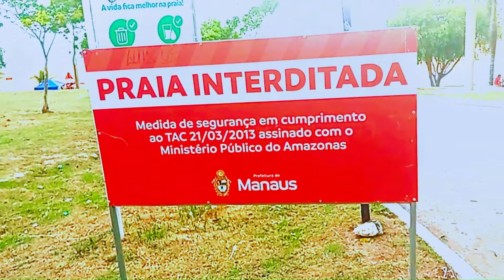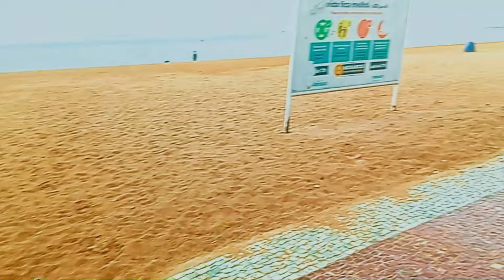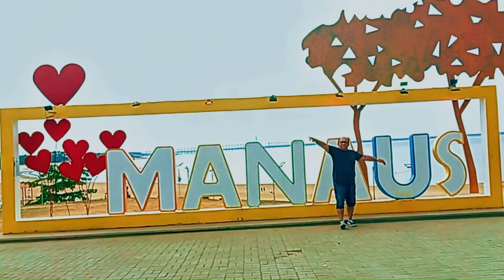Amazonas, seca extrema que atinge a Cidade de Manaus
Em mais de um século de registros, nunca presenciamos uma seca tão intensa na Amazônia. Muitos rios desapareceram completamente, revelando um leito seco e castigado. Peixes e outras espécies estão morrendo, enquanto comunidades inteiras, isoladas e sem alimentos, enfrentando o desabastecimento e tendo grandes dificuldades. No entanto, este é o ciclo natural todos os anos, porém a cada ano a seca castiga severamente os ribeirinhos.
A cada ano, tanto moradores quanto pesquisadores se surpreendem com a crescente gravidade dessas secas, que antes eram vistas como fenômenos sazonais normais, mas que agora ocorrem de maneira mais severa e prolongada.
Além de impactar drasticamente a biodiversidade, levando à morte de espécies aquáticas, essas secas dificultam o acesso a alimentos e água para as populações locais. Os efeitos também são sentidos na economia, com prejuízos ao turismo, à pesca e à geração de novos investimentos.
Locais visitados:
Marina do Davi.
Praia da Ponta negra.

E deixe nos comentários as suas dúvidas e sugestões.